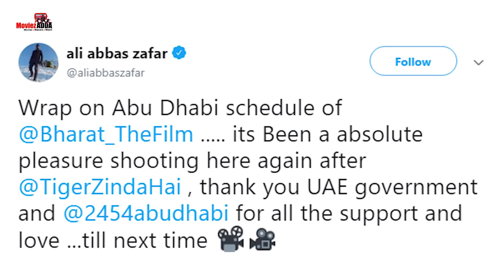Salman Khan ने की Abu Dhabi के Member of Parliament Syed Naseer Hussain से मुलाकात